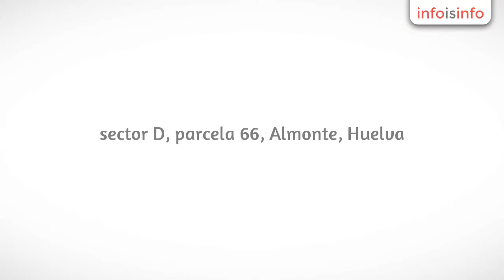Taxis en Almonte - TAXI DOÑANA - InfoIsInfo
TAXI DOÑANA, Taxis en Almonte. Más Información

DOÑANA TAXI.  Servicio 24 horas. VICTOR Tfno.: 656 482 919 MATALASCAÑAS, EL ROCIO y ALMONTE.
DOÑANA TAXI es el resultado de una larga tradición familiar al servicio del sector del taxi. Desde 1965 toda una familia dedicada a prestar servicio a los usuarios con profesionalidad, seriedad y puntualidad.Garantizamos discreción y confidencialidad en todos nuestros servicios. DOÑANA TAXI ofrece al viajero toda la experiencia acumulada a lo largo de los años, para que en los desplazamientos el cliente disfrute de la máxima seguridad.
DOÑANA TAXI presta servicio de 24 horas, los 365 días del año en Matalascañas,  El Rocio y Almonte.
Realizamos servicios urbanos e interurbanos. Transfer a aeropuertos, estaciones de tren y puertos.
No dude en pedirnos presupuestos sin compromiso.
DOÑANA TAXI LES DESEA UN FELIZ y SEGURO VIAJE CON NOSOTROS